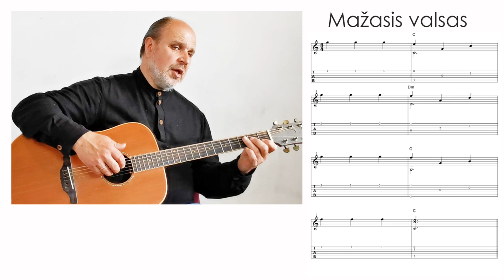Karšta bandelė - MAŽASIS VALSAS. Grokime gitara kartu!